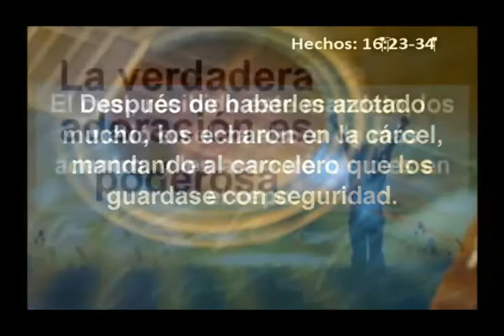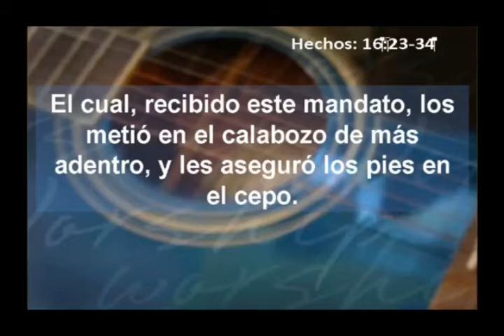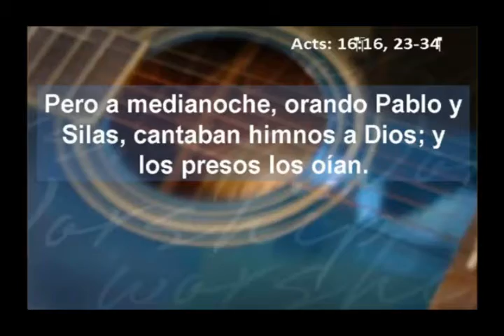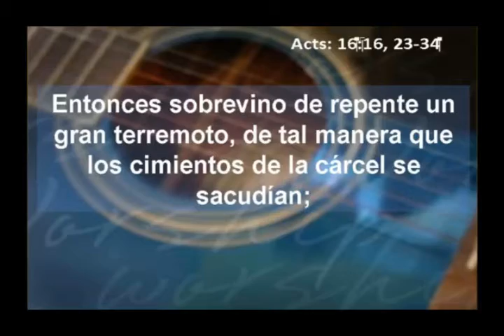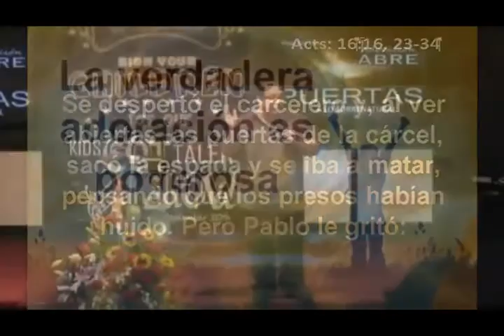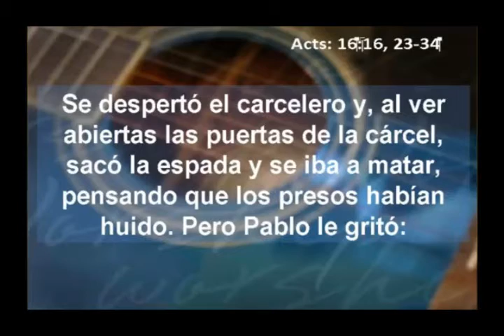"ADORACION ABRE PUERTAS A LO SOBRENATURAL"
Por Pastor Tony Lara en Centro Cristiano Metro en Agosto 16,2015